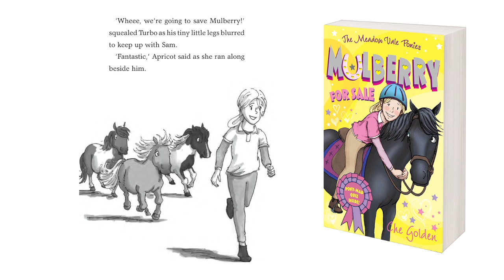Mulberry and the Summer Show - book trailer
Mulberry and the Summer Show is a funny, heart-warming story about a girl called Sam and her very mischievious pony, Mulberry. When Sam enters them both into the Meadow Vale Summer Show, everyone thinks she's crazy. But Sam has a secret weapon - she can talk to horses. Read the first book in this exciting new series, The Meadow Vale Ponies, by author Che Golden.